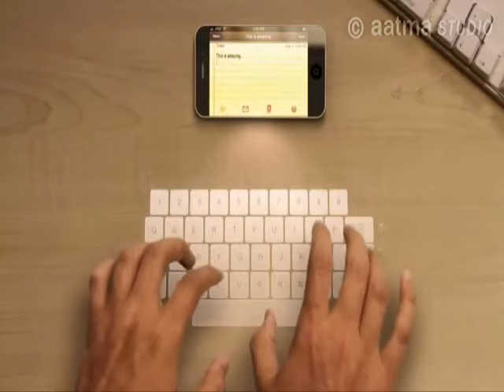Iphone 5 , a unbeatable, wonderful